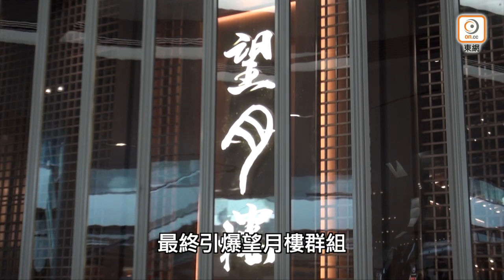【on.cc東網】東網評論：獨沽一味谷針 港府防疫冇心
政府仲有無第二招？